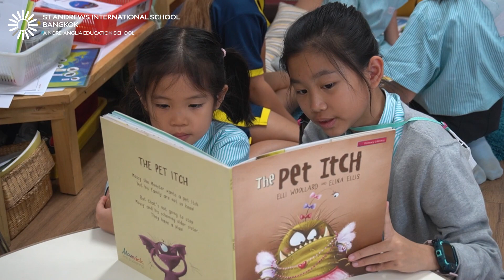EYFS and Primary Book Week 2023 Highlights